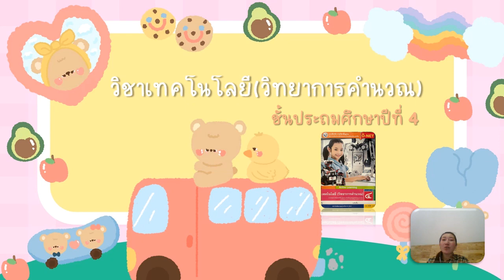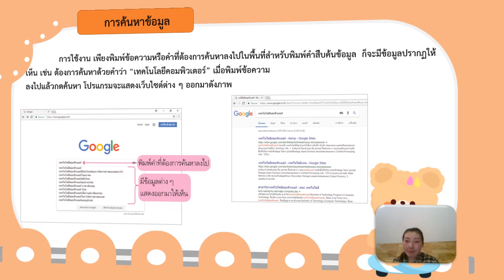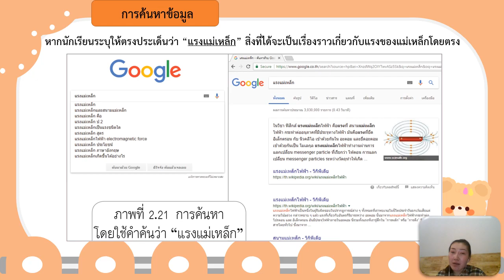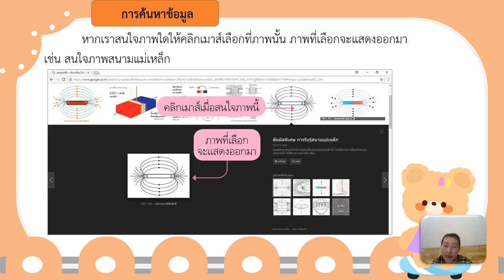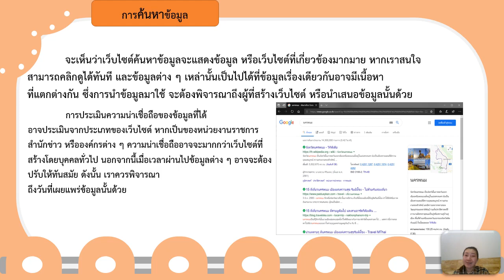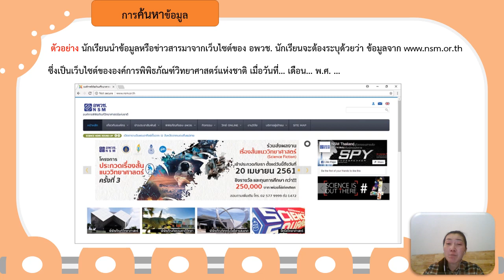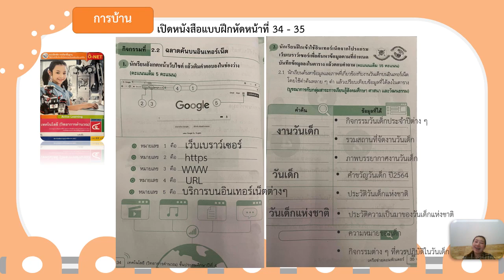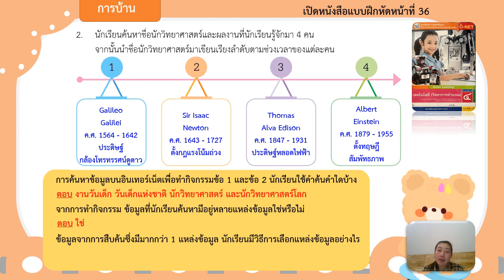08/09/2564 ป.4 วิชาเทคโนโลยี วิทยาการคำนวณ เรื่อง การค้นหาข้อมูล